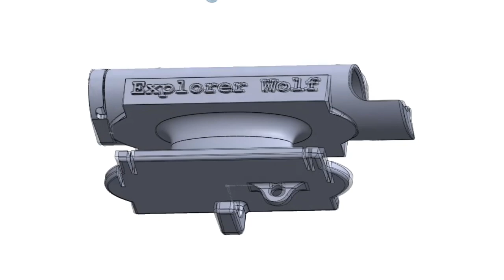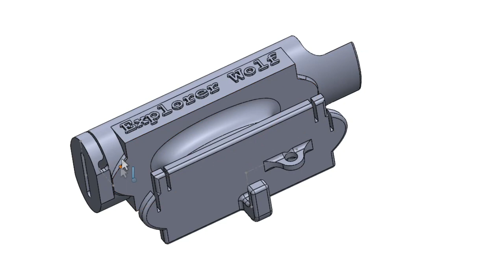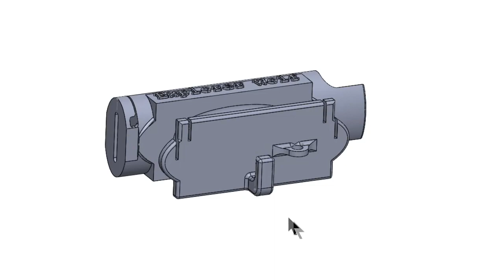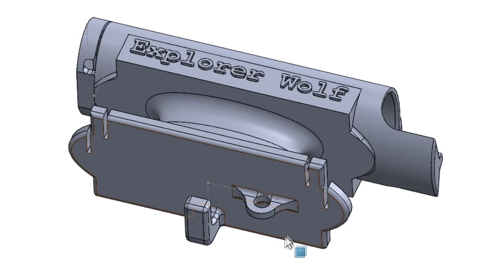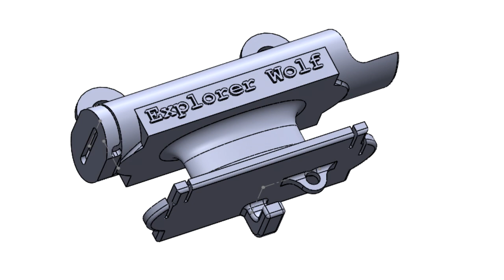Porta accendino multifunzione - La mia prima collaborazione Youtube è con il mio mito Explorer Wolf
La mia prima collaborazione Youtube è con il mio mito Explorer Wolf !!!

Si tratta di un porta accendino con anche altre features. In questo mio video le mostro brevemente e nella parte finale dico qualche consiglio per la stampa.
Explorer Wolf nel suo video,, linkato qua sotto, mostra i vari utilizzi anche combinando più accessori